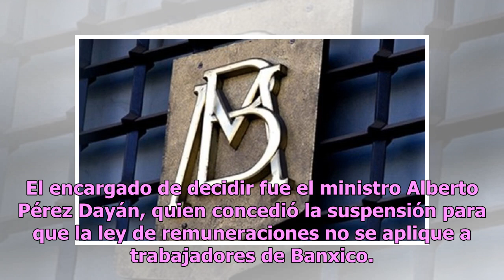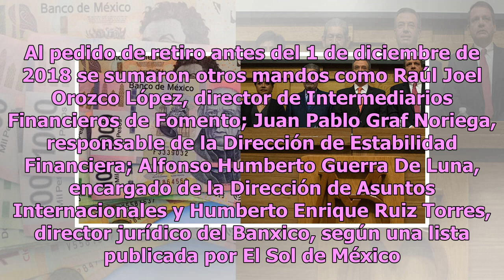¡Que siempre sí! Trabajadores de Banxico cobrarán 50% más que AMLO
Hace algunos días, el Banco de México pidió a la Suprema Corte de Justicia de la Nación (SCJN) ayuda para no regirse por la ley de remuneraciones que propuso el presidente Andrés Manuel López Obradora, en la que dicta que nadie puede ganar más que él, pero esta vez se salieron con la suya al ser apr...